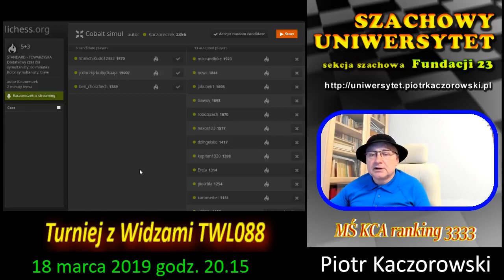+12=0-1.SPK049.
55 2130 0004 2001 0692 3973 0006